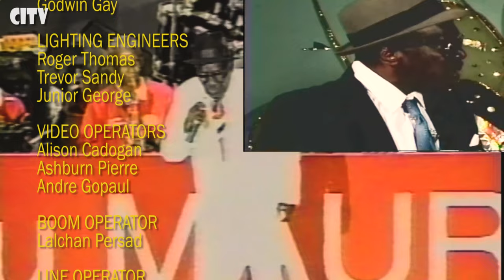TRIBUTE TO THE MIGHTY TERROR "The Golden Voice" 1921 – 2007 EP 2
Terror returned to Trinidad in 1965 and won the Calypso King crown in 1966. In April 1966, he represented Trinidad at the Festival of Negro Arts in Dakar, Senegal.
The Mighty Terror's songs tell a story. Many of them contain a lot of innuendo and some surprisingly explicit themes.
In 1985 his home country awarded him the Silver Hummingbird Medal for services to Calypso music. The Mighty Terror performed in Trinidad into his old age.
In later life he became ill with cancer of the throat, and after an appeal by his wife Gloria, Pan Trinbago and the National Carnival Commission (NCC) agreed to foot the bill for Nursing Home care once he left hospital.   The Mighty Terror died aged 86 on 14 March 2007 as a result of throat cancer.

Song: Pan Talent
Artist: Mighty Terror

Song: Female Wood Cutter
Artist: Mighty Terror

Song: Carnival Festival
Artist: Mighty Terror

Song: Heroes
Artist: Mighty Terror

Song: Long Time
Artist: Mighty Terror

Song: Sugar for Pan
Artist: Pandemonium Arranger Clive Bradley

Song: Money Good Money Bad
Artist: Mighty Terror

Song: Authentic Calypso
Artist: Mighty Terror

Song: Keep Up The Art
Artist: Mighty Terror

Song: Tribute to Stalin
Artist: Mighty Terror

ARCHIVAL MATERIALS
Courtesy of CITV library
Courtesy of TRINIDAD & TOBAGO TELEVISION (Showcase)
Courtesy of Media  21 Ltd

Jeffery Selvon

Carla Parris

CHAPTERS
0:15:58
0:35:43
0:50:22
Special thanks for Video Footage from : GENTLE BEN TV LIBRARY: CITV LIBRARY; NORYON PRODUCTIONS; TTT;